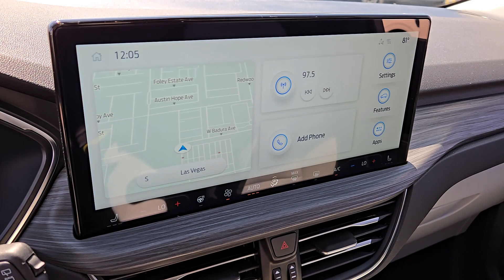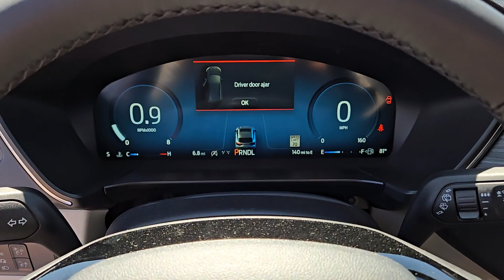2024 FORD ESCAPE PLATINUM Henderson, Boulder City, Willow Branch, Nelson NV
New 2024 FORD ESCAPE PLATINUM available at Gaudin Ford located in 6625 West Roy Horn Way, Las Vegas, NV, 89118.
Stock#: 24T1445 - VIN#: 1FMCU9JA5RUB46599